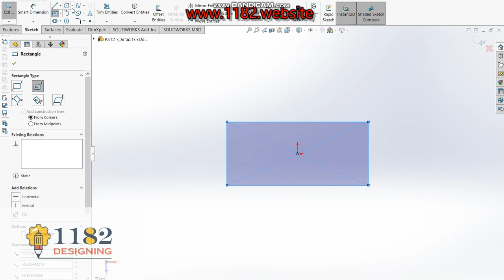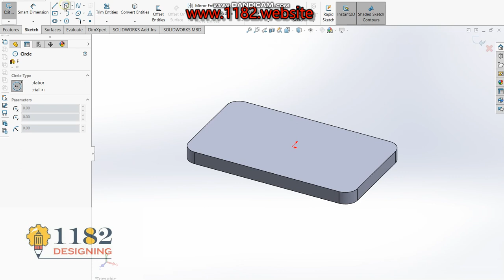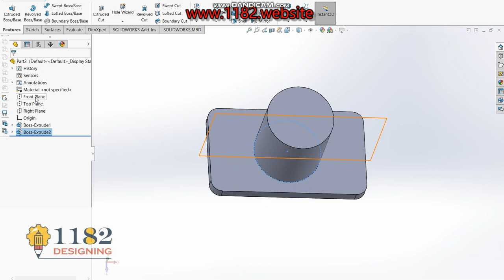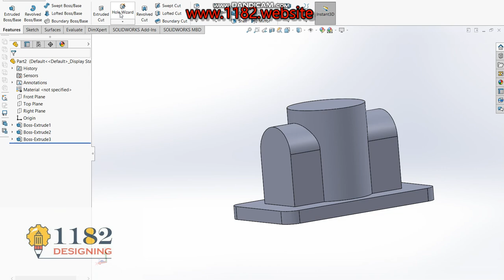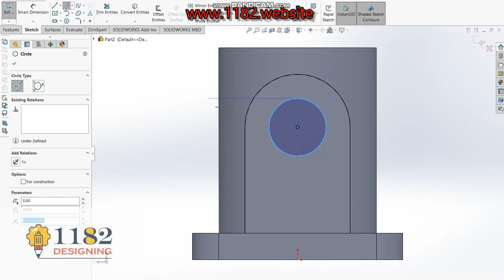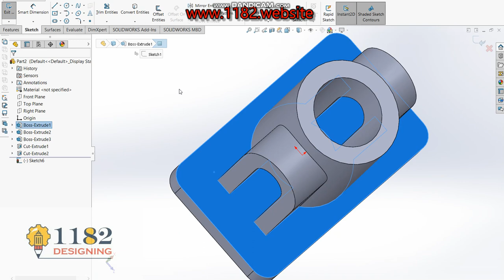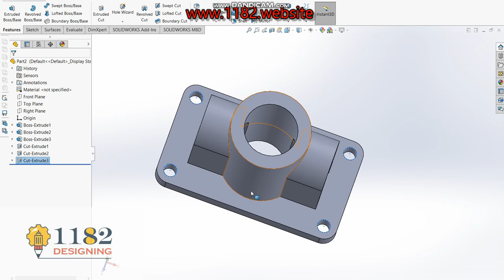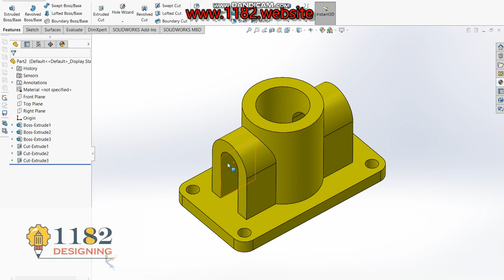CAD Tutorial - 43